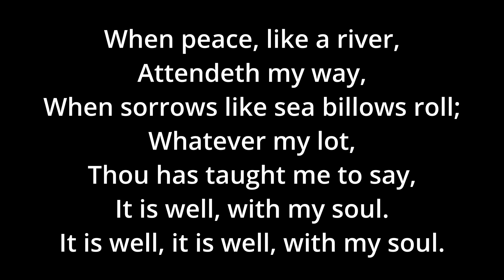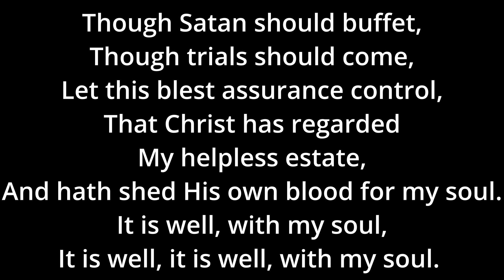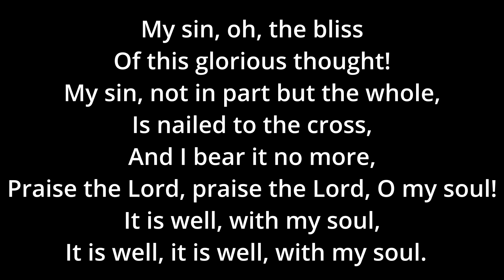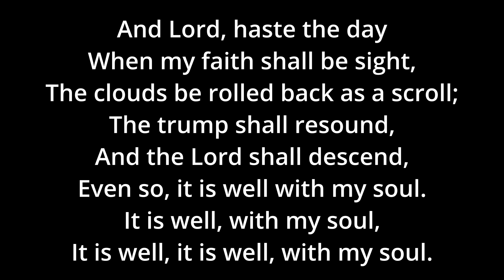It is Well - Fresh Start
To start 2024, our church is doing a program called” Fresh Start,” written by one of our leaders.  The study encourages us to begin the year fresh in various areas of our lives.  One of the areas challenges us to sing and worship during the week.  We have recorded simple arrangements of classic hymns to help us learn them and use them in our personal times of worship.